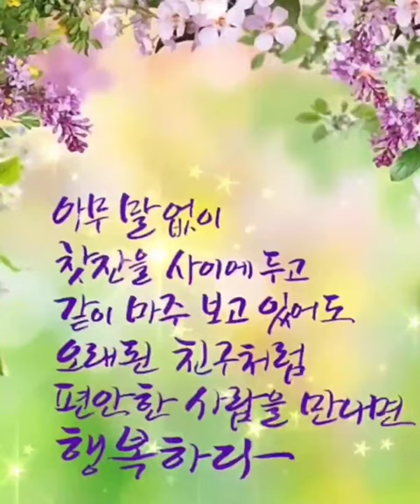행복한 불금 되세요~